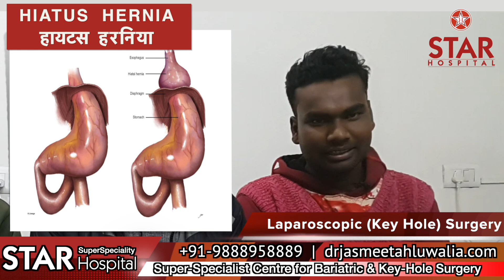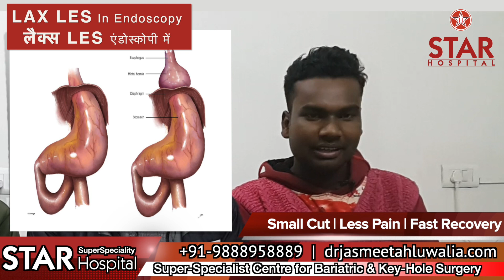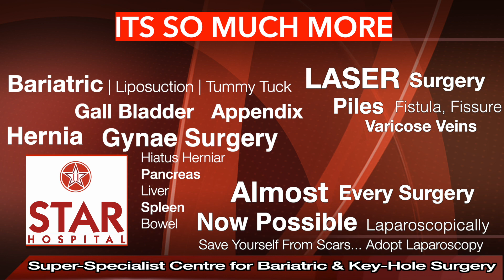Best Hernia Hospital In Sirmaur | Best Hernia Treatment In Sirmaur | Best Hernia Doctor In Sirmaur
Best Hernia Hospital In Sirmaur | Best Hernia Treatment In Sirmaur | Best Hernia Doctor In Sirmaur | Patient Review

Searching for Best Hernia Hospital In  Sirmaur?
Here you are at best place for Hernia Treatment In  Sirmaur. Listen to our Patients Reviews, who have choosed Dr. Jasmeet Ahluwalia as their Hernia Doctor In  Sirmaur     .

Patient Testimonials are a great way to Boost Confidence in people.

Star Hospital

265, Lajpat Nagar, Guru Nanak Mission Chowk,

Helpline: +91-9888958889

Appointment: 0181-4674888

Gastric Acid Reflux is a very common problem and very frequently people will be diagnosed to have Hiatus Hernia, Lax LES or GERD once they get evaluated for their problems. This is one such patient who got appropriate treatment I the form of Laparoscopic Fundoplication Surgery and recovery very quickly. He is happy to share his experience with us.

हाय्टस हेर्निया, लैक्स एलईएस, असिडिटी, सीने में जलन - बहुत ही आम बीमारियाँ हैं और बहुत सारे ऐसे मरीज़ इसकी जड़ तक नहीं पहुँच पाते क्योंकि उन्होंने इनके माहिर डॉक्टर की सलाह नहीं ली होती और वह अपनी ज़िंदगी कठिनायी में बिताते जाते हैं। अगर आप दवाई से ठीक नहीं हो रहें हैं तो हो सकता है कि आपको ऑपरेशन  की ज़रूरत हो लेकिन या आपके टेस्ट में ऐसा कुछ आया नहीं है या आपके डॉक्टर आपको इसकी सलाह नहीं दे रहे हैं। क्योंकि इनके ऑपरेशन ज़्यादा तर लोग नहीं करते इस लिए बहुत सारे दोक्टोरों को इनके बारे में विस्तार से पता नहीं होता। अगर आप भी इस इंसान की तरह परेशान हैं तो आज ही इनके माहिर सर्जन से मिलिए और इनसे जड़ से छुटकारा पाइए।

Time Stamps:

00:00 Best Hernia Hospital In  Sirmaur      | Best Hernia Treatment In  Sirmaur      | Best Hernia Doctor In  Sirmaur      | Patient Review (Introduction)
00:35 Patient Sharing Positive Word of Mouth (Feedback) For STAR Hospital
02:00 Best Hernia Hospital In  Sirmaur      | Best Hernia Treatment In  Sirmaur      | Best Hernia Doctor In  Sirmaur      | Patient Review (Conclusion)

People Search For The Related Terms:

sliding hernia
small hiatal hernia
small sliding hiatal hernia
rolling hiatus hernia
types of hiatus hernia
small hiatal hernia treatment
hiatal hernia cure
hiatal hernia stomach pain
signs of hiatal hernia
Haital Hernia cost
Haital Hernia Ka Kharcha
hernia operation